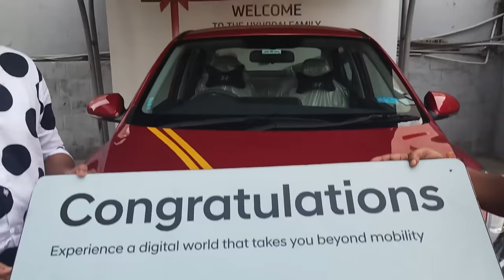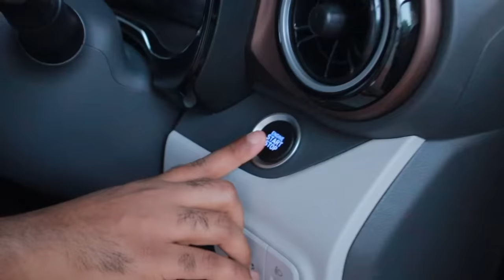My First Car Wife Revealing ❤️😍🔥 Shadhik Azeez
My car accessories

Thanks for all your continuous support Love ❤️😍